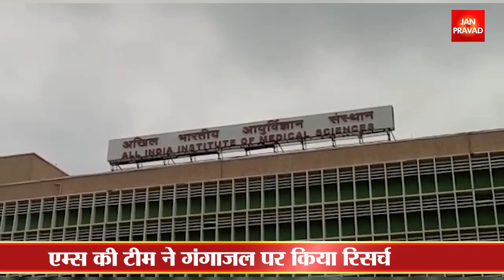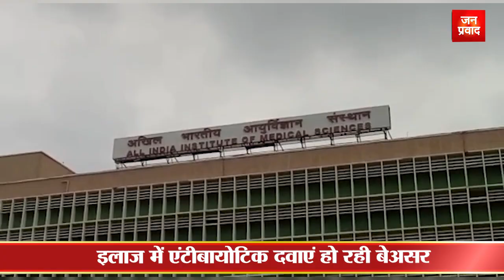गंगाजल में मिली रामवाण दवा || लाइलाज बीमारी भी होगी ठीक || Breaking News || Ganga Water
गंगाजल
‘गंगा तेरा पानी अमृत’ गीत आपने सुना होगा
अपनी पंक्तियों को सच करता दिख रहा है गीत
एम्स के रिसर्च में गंगाजल में रामबाण दवा
एंटीबायोटिक फेल होने पर गंगाजल से इलाज
गंगा नदी के पानी में पाए जाते हैं बैक्टीरिया
एम्स की टीम ने गंगाजल पर किया रिसर्च
गंगाजल में मिले खास तरह के बैक्टीरिया
गंभीर संक्रमण के इलाज में ज्यादा असरदार
4 साल पहले एम्स ने शुरू किया था रिसर्च
वाराणसी के अलग-अलग घाटों से लिया नमूना
जांच के दौरान गंगाजल में मिला बैक्टीरिया
बैक्टीरिया का ‘सूडोमोनस एरुजिनोसा’ रखा नाम
तमाम एंटीबायोटिक दवाएं हो रही बेअसर
गंगाजल में मिले बैक्टीरिया ने जगाई उम्मीद
गंगाजल में मिला बैक्टीरिया नुकसानदायक नहीं
कई एंटीबायोटिक दवाएं पहुंचाती हैं नुकसान
गंभीर केस के लिए नहीं होती एंटीबायोटिक
गंगाजल में मिला बैक्टीरिया वरदान साबित होगा
इलाज में एंटीबायोटिक दवाएं हो रही बेअसर
Janpravad Magazine
Janpravad Tourism
Janpravad Superfast